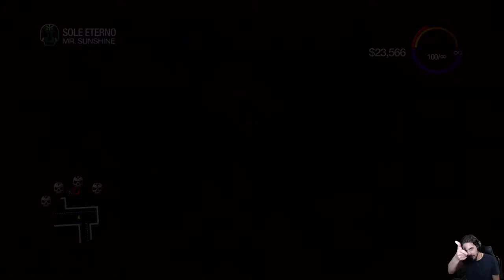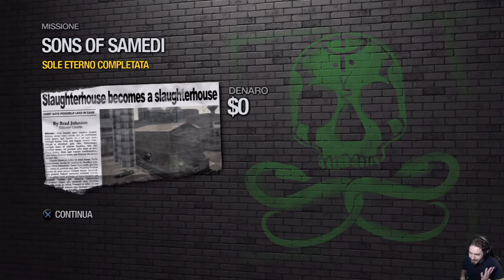Saints Row 2 -18- Sole Eterno